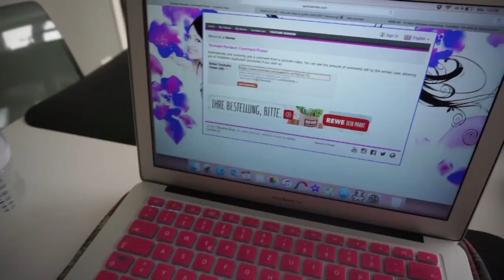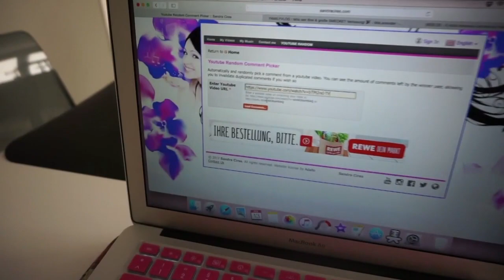FAMILYVLOG ❘ Der frühe Vogel fängt den Wurm, oder wie war das? 😴🙄 ❘ MsLavender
Ein ganz normaler Einblick in meinen Mama Alltag. Außerdem wurden die 5  Gewinner des Smecket Gewinnspiels gezogen (ab 07:30)! :)

"Smecket-33PROZENT" , gültig ab einem Bestellwert von 15€.
Einlösbar für die ersten 30 Kunden, bis zum 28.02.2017

DIE GEWINNER:
Vivien Moe
Maria Trademann
Madlen Degen
Anna Linne
Ina Wurfel

Ihr habt jeweils 2 Teemischungen eurer Wahl gewonnen! Glückwunsch! 🎉

*Elefantenlätzchen von LÄSSIG

Ihr findet mich auch auf:

Häufig nachgefragt:

*Unser Babyphone
*Mila's Hochstuhl
*Newborn Aufsatz Hochstuhl
*Unsere Babytrage
*Unser Kinderwagen Fußsack
*Unser Maxi Cosi
*Maxi Cosi Einschlagdecke
*Dschungel Spieldecke
*Flaschen Trockenständer
*Unsere Babyflaschen
*NUK Vaporisator
*Wasserkocher mit Temperatureinstellung

🎦 MEIN EQUIPMENT:
*Meine Kamera
*Mein Stativ
*Vlog Kamera
*Vlog Kamera Stativ
*Mein Mikro

Jana
38946921
Packstation 114
28309 Bremen